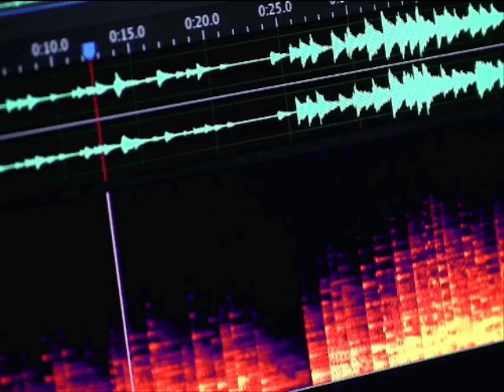janne bark bilder